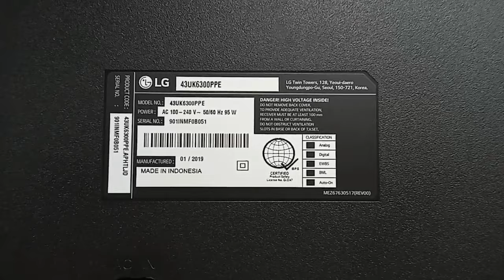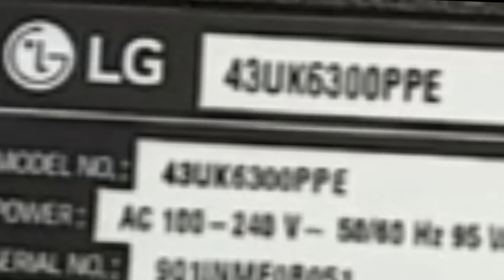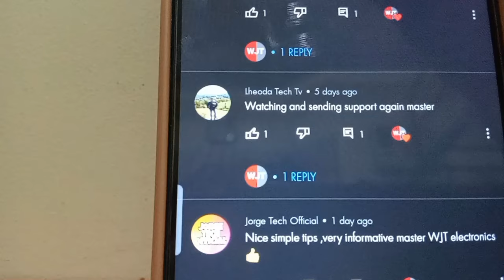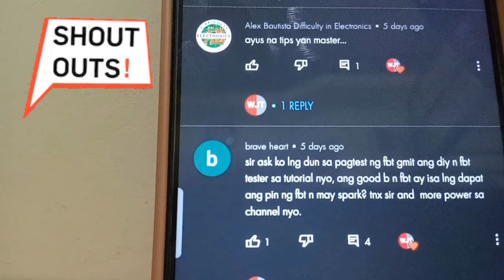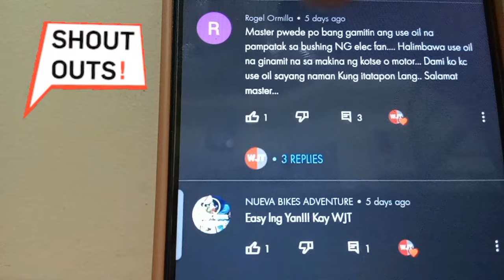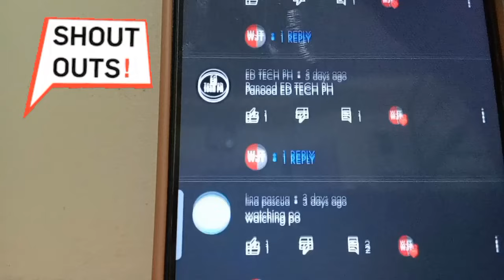LG 43inch No picture good backlight easy lang 🤔